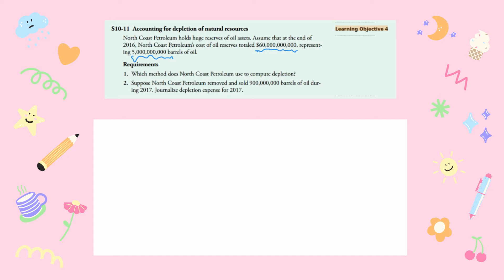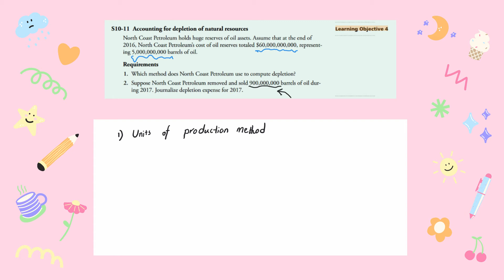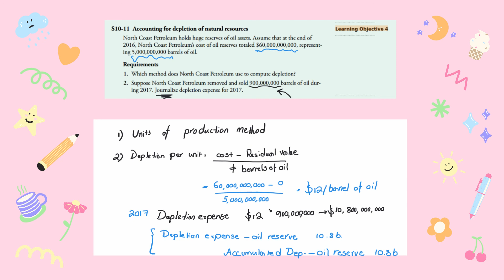Depletion of Natural Resources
In this video, I will explain the accounting for naturals resources' depletion expense using units of production method (Activity Method) . Using Horngren's Accounting 11th edition.